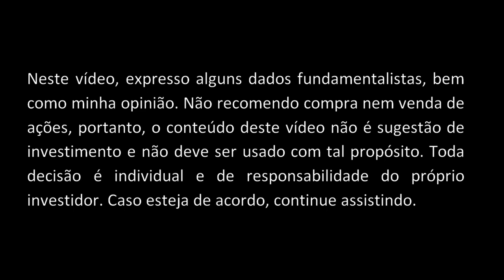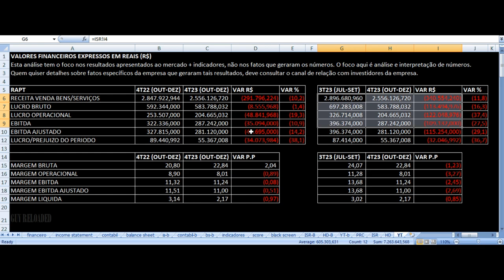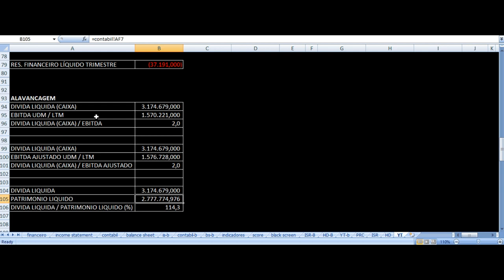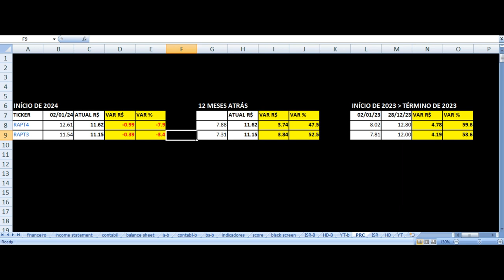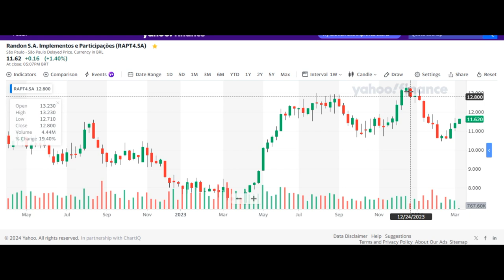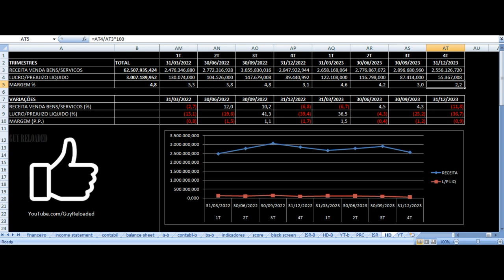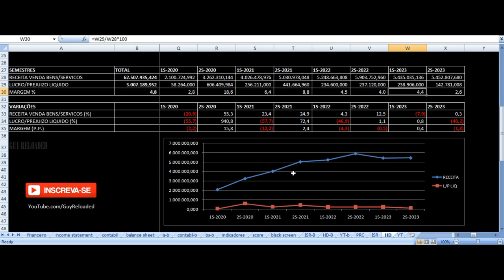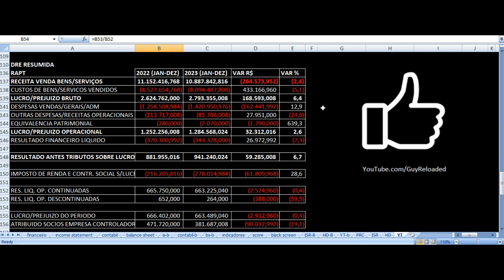Randon - Vale Investir Nas Ações? RAPT4 RAPT3 Resultados 4T23 2023 Análise Fundamentalista